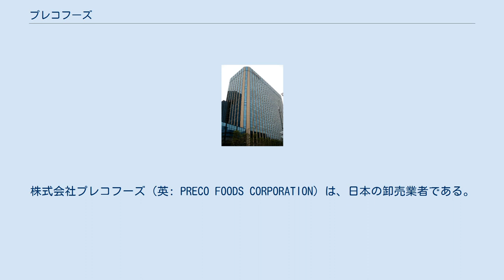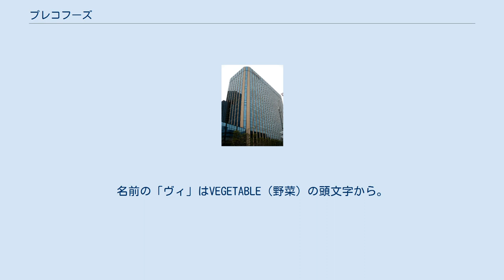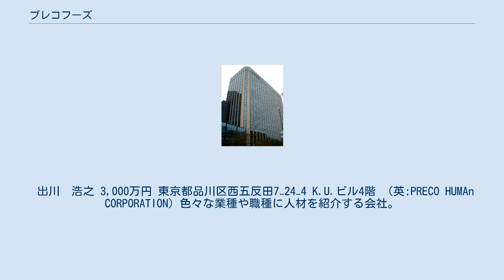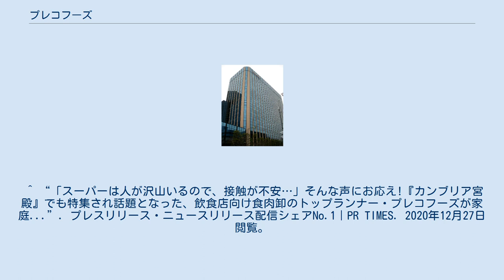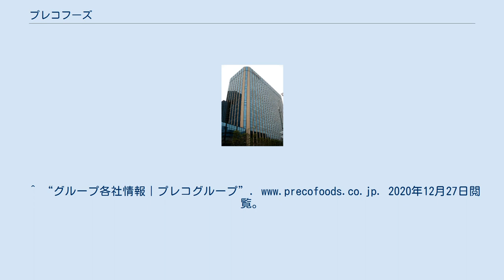プレコフーズ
大井_(品川区)
株式会社プレコフーズ（英: PRECO FOODS CORPORATION）は、日本の卸売業者である。
肉・魚・野菜の3品を取り揃える食品卸で、顧客数は約24,000軒を超え、都内シェア率約21%を誇る。
プレコグループの中の1つ。
 ISO9001-HACCPを認証取得している。
 プレコフーズは、プレコグループの1つ。
プレコエムユニット、プレコヴィユニット、プレコエフユニット、プレコサニオ、プレコヒューマのそれぞれの業務を総括している。
 この項目では、それぞれの役割について解説する。
 （英:PRECO M.UNIT CORPORATION） 食肉や冷凍加工品などを専門に扱う。
名前の「エム」はMEET（肉）の頭文字から。
 岡本哲也 3,000万円 東京都品川区南大井3-35-14大森本田ビル4階 東京中央センター、東東京センター、西東京センター、南東京センター、北東京センター、東京ベイセンター （英:PRECO V.UNIT CORPORATION） 野菜や果物を専門に扱う。
名前の「ヴィ」はVEGETABLE（野菜）の頭文字から。
 佐藤修一 5,000万円 V1センター:東京都大田区平和島6-1-1東京流通センタービルB棟101（A）〜（C） 東京都大田区東海3-2-6大田市場青果棟F16 （英:PRECO F.UNIT CORPORATION） 鮮魚や活貝を専門に扱う。
名前の「エフ」はFISH（魚）の頭文字から。
 山岸浩二 3,000万円 豊洲事務所:東京都江東区豊洲6-5-1豊洲市場水産仲卸売場棟6街区3階事務所棟中11 豊洲市場内店舗:東京都江東区豊洲6-5-1豊洲市場水産仲卸売場棟6街区1階店舗番号5095～5104 豊洲センター:江東区豊洲6-5-26街区加工パッケージ棟内 （英:PRECO SANIO CORPORATION）害虫駆除や店内の清掃などの店内に対する総合衛生サービスを提供している。
 出川　浩之 3,000万円 東京都品川区西五反田7−24−4 K.U.ビル4階 （英:PRECO HUMAn CORPORATION）色々な業種や職種に人材を紹介する会社。
 千石潔 3,000万円 東京都千代田区麴町 3-1 KOJIMACHI TERRACE 5階 将来「社長たちの協同体を作りたい」との理想から、PRESIDENTS（社長ら）とCOOPERATION（会社）の2つの単語を融合させた造語。
また、鶏肉だけでなく食品全般を扱うことから、PRECO FOODSという社名に1994年、変更した。
 大きい幹から枝や葉が伸び成長していくように、共に働き、共に仕事に励んでいた仲間が社長となりグループ企業として事業を成長させていきたいという思いが込められている。
私達は、 食品の『安全』『品質』『鮮度』を追求し、 食の楽しみと笑顔を創造します ^ a b c d “事業案内｜プレコグループ”. 2020年6月13日閲覧。
 ^ “「スーパーは人が沢山いるので、接触が不安…」そんな声にお応え!『カンブリア宮殿』でも特集され話題となった、飲食店向け食肉卸のトップランナー・プレコフーズが家庭...”. プレスリリース・ニュースリリース配信シェアNo.1｜PR TIMES. 2020年12月27日閲覧。
^ “グループ各社情報｜プレコグループ”. 2020年12月27日閲覧。
 ^ nは小文字。